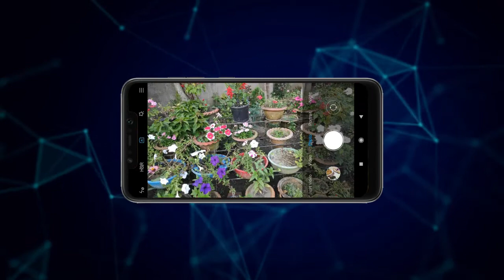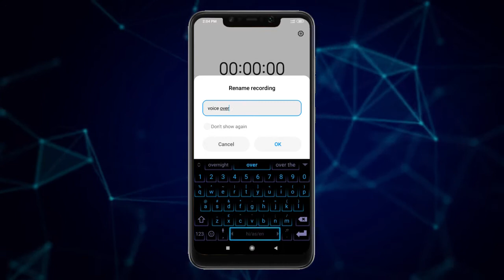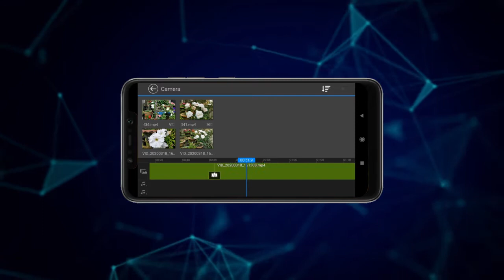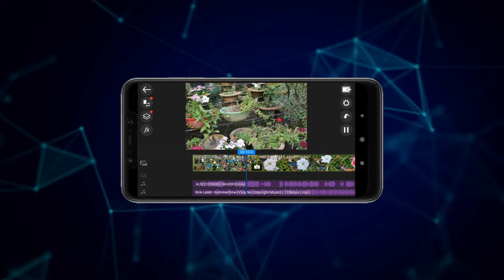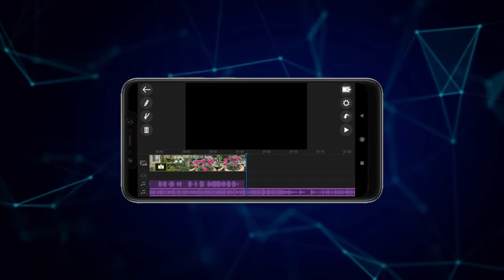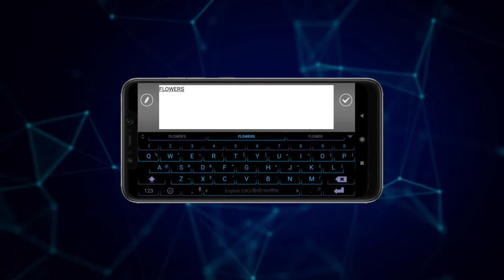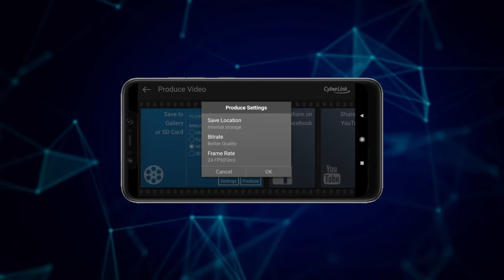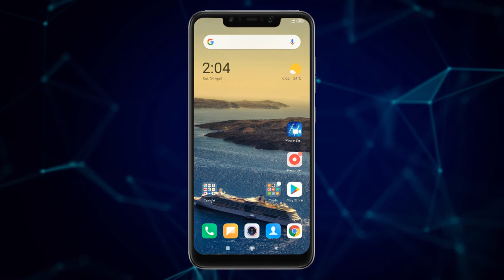Creating Educational Resources with ICT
Presented & Edited by : Mr. Raju Baruah, Faculty, DIET,  Jorhat